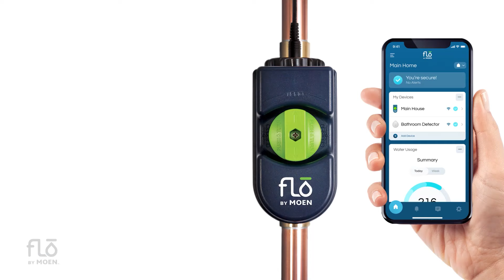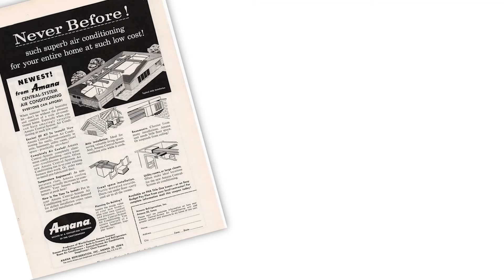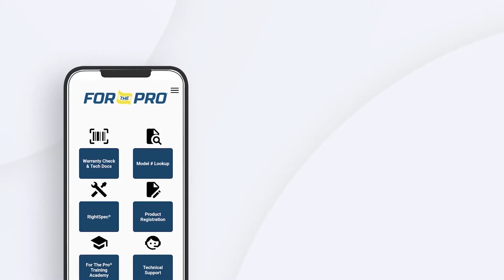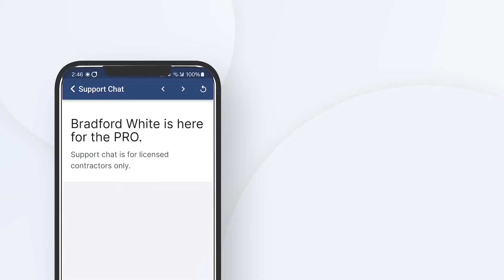$4MM in Plumbing Residential Repairs - 2 Years in a Row: Alex Citkowicz Reveals His Sales Process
Did you realize one person could sell $4MM in residential plumbing service?…and not just in one year. Alex Citkowicz has done it TWICE… and will likely do it again in 2024.

Alex Citkowicz is a (plumbing) field advisor for Mike Counsil Plumbing & Rooter in San Jose, CA. This is ALL residential service work.  NO big new construction, industrial, or commercial jobs.  Alex takes care of regular homeowners.  How can Alex sell so much?  He is quick to credit his outstanding team at Mike Counsil, as well as the incredible service process the company has built over many successful years.  It’s truly unique.  However, Alex deserves a great deal of credit.

In the interview, you will see/hear how Alex calmly and confidently communicates.  Alex puts a priority on rapport building, allowing ample time for conversations with homeowners. Ultimately, it’s the incredible Mike Counsil process combined with Alex’s desire to take care of his customers—including all their plumbing issues, not just the reason for that day’s call—that can be credited for one of the most impressive plumbing advisors in the industry.

Show Notes
The Successful Contractor Podcast is a part of the CertainPath family.  CertainPath builds successful home service businesses—and has for 25 years.  We do it by providing contractors with a proven path to success, professional coaching, software solutions, and a member community of 1,100+ strong. Doubling your sales, with a 20% net profit, and an inspiring company culture is ALL possible.  Let us show you the way.

With CertainPath, Success is Made Certain.

Moen. As the #1 faucet brand in North America, Moen offers a diverse selection of thoughtfully designed kitchen, bath, and smart water security products, each delivering the best possible combination of meaningful innovation, useful features, and lasting value. Moen strives to be the most durable, reliable, and easy to install brand of faucets.

HD Supply. At HD Supply, our job is helping you do yours. We are uniquely positioned to help drive your business through unrivaled access to professional-grade Plumbing, Electrical and HVAC products and innovative business solutions such as our Stockwise Inventory Management program fully customizable to meet your needs and improve productivity. Our national network of distribution centers and more than 2200 store locations provide national reach with a local focus. We Power Pros to Do More.

Amana. Amana® is a premium brand from Daikin, the world’s #1 indoor comfort solutions company!   The Amana brand is synonymous with long-lasting, premium-quality products. Amana brand systems, like the new S-Series side discharge system with inverter technology, are manufactured with high-quality materials and innovative technologies. The design and energy-efficient performance of the S-Series is a fraction of the size of other systems. Because its slim, it’s easy to transport and install. The Amana brand S-series system is available in AC, heat pump, and dual fuel configurations. And it comes with a 10-year parts and Lifetime Unit Replacement limited warranties*. For more information on the Amana S-Series, “Follow” the Amana brand on LinkedIn, Facebook, Instagram and YouTube.

Shubee.  Keeping your client’s floors clean can be a hassle. But it doesn’t have to be when you use ShuBee’s high-quality shoe covers and surface protection products on every job. Our products are specifically designed to showcase your professionalism at a minimal cost per job. Made from strong, durable materials that won't rip or tear, our products ensure maximum protection. Try ShuBee today and experience the difference for yourself!

Bradford White.  Bradford White is “For the Professional” which is why they developed a For the Pro® mobile app! The contractor app is loaded with information & features to support the service and installation of Bradford White products. You can scan a Bradford White product barcode and check warranty status while also having access to all documents including I/O manuals and troubleshooting guides. Contractors can also chat with the Technical Services team within the app or access training videos.